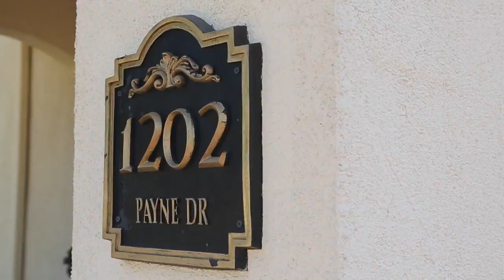1202 Payne Drive Los Altos, CA 94024